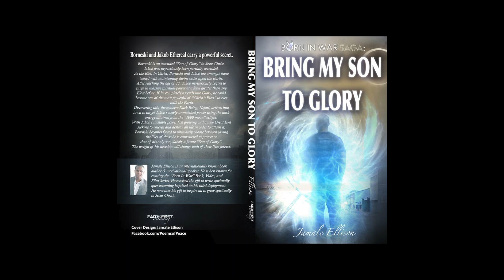BRING MY SON TO GLORY (2022) 🎬 NOVEL SHORT TEASER TRAILER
Stories that capture life. Welcome to Born In War Films.